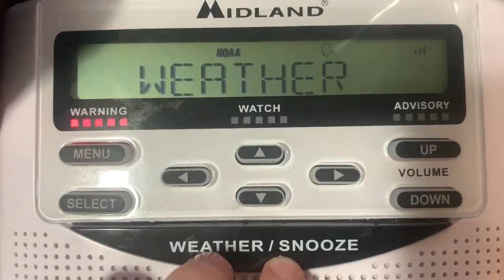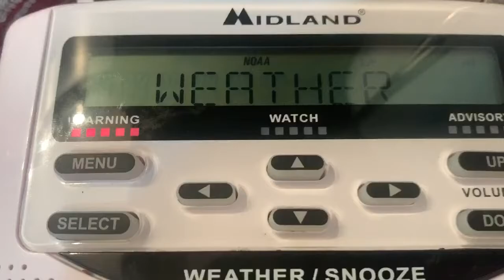Severe Thunderstorm Warning [EAS #196]